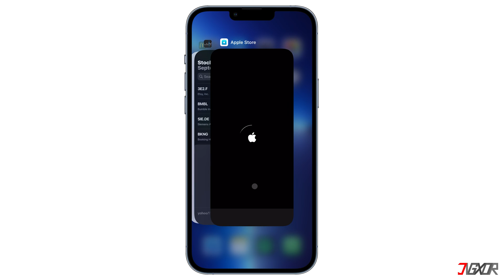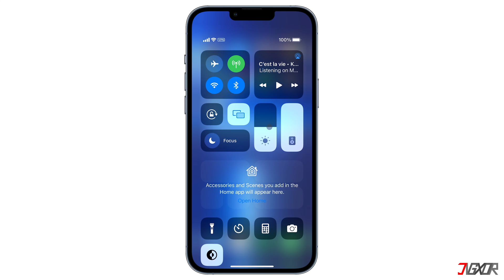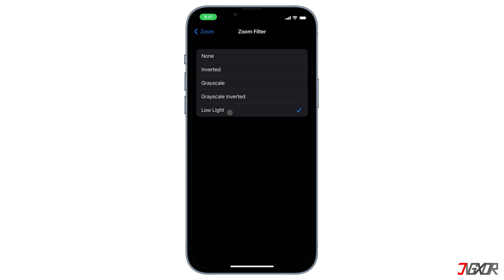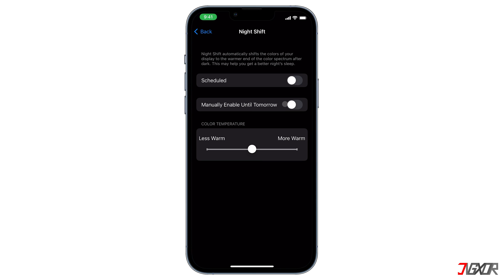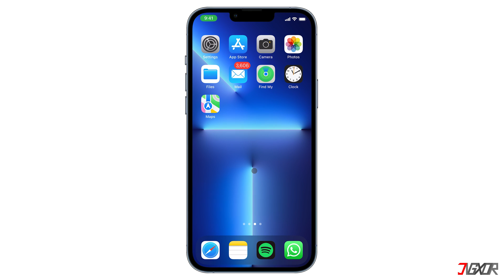How to Fix iPhone Screen automatically dimming [2023]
Does your iPhone screen keeps dimming automatically and you don't know why? It can be caused by various reasons — maybe it's overheating, exposed in the sun, or maybe because you have auto-brightness enabled on your phone. In this video, I will walk you through each possible cause and how to resolve it so that your iPhone screen can stop getting dark automatically. Yours Jigxor

Timestamps:
00:00 | Cool Down your device
01:09 | Adjust Settings

Video: 240